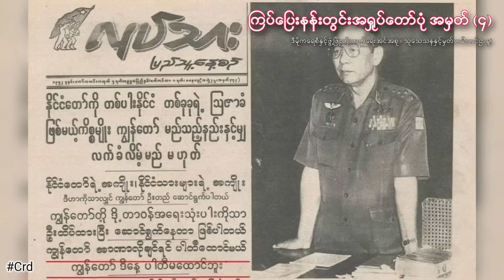ဦးသန်းရွှေရဲ့မိန်းမနဲ့သမီးတွေ ဂြိုလ်မွှေခဲ့သမျှ / ကြပ်ပြေးနန်းတွင်းအရှုပ်တော်ပုံ အမှတ် ( ၄ )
အားလုံးပဲ မင်္ဂလာပါ။